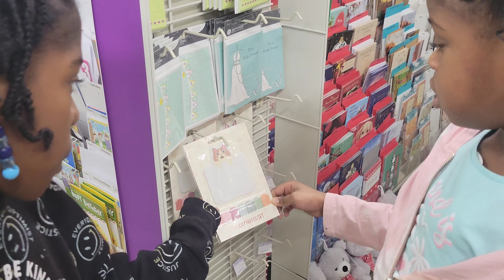Dollar General Adventure: Our Crew's Favorite Store Trip! | Sis3forever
Join our crew on an exciting trip to Dollar General, one of our all-time favorite stores! Watch as we explore the aisles, uncovering the best deals and sharing our top finds. Whether it's budget shopping or just having fun with friends, Dollar General never disappoints.

The video is about "Dollar General Adventure: Our Crew's Favorite Store Trip!" but also tries to cover the following subject:

Exploring store deals
Crew's shopping fun
Dollar General gems

TITLE : Dollar General Adventure: Our Crew's Favorite Store Trip! | Sis3forever

✅  About Sis3forever:

Hey there! We created this channel to share the daily activities of three sisters. We hope you have a great time watching our videos and get to know us better. Thanks for stopping by!

© Sis3forever